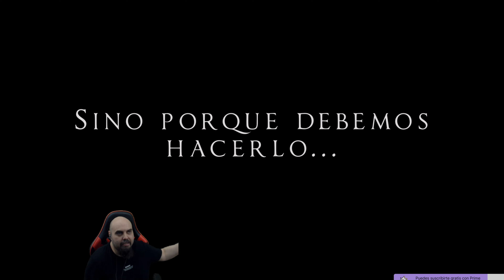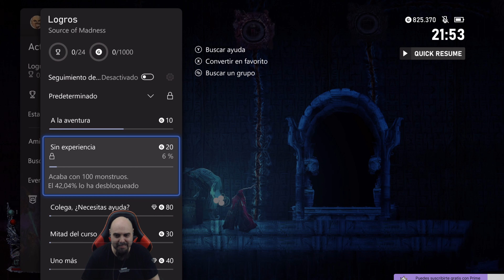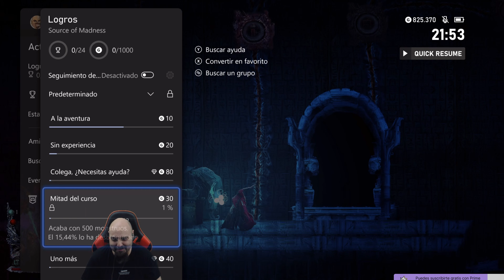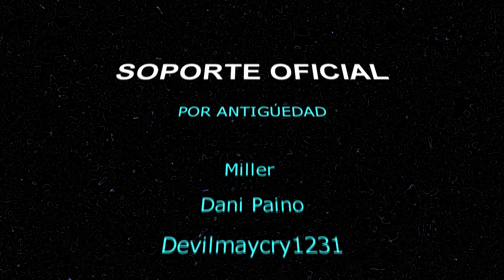Asi es Source of Madness, un Roguelike Lovecraftiano con un estilo poco habitual.